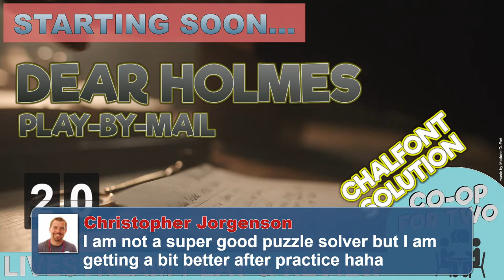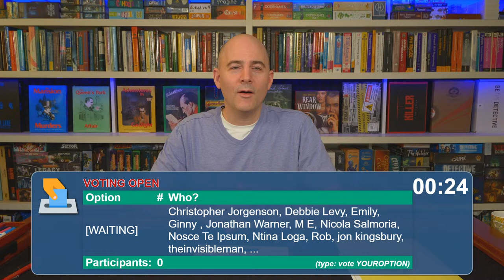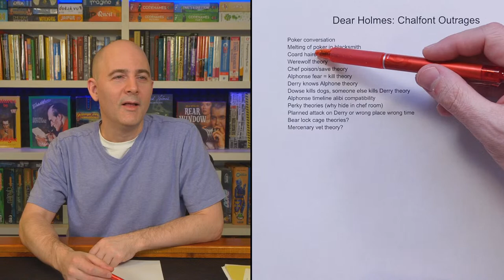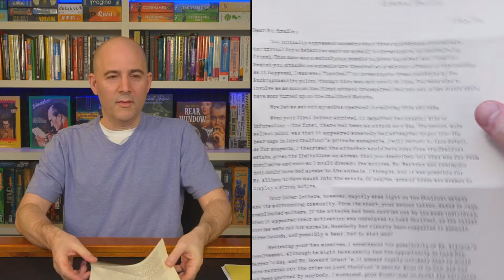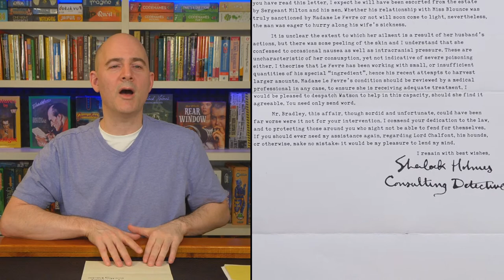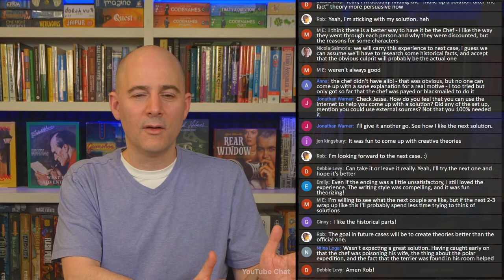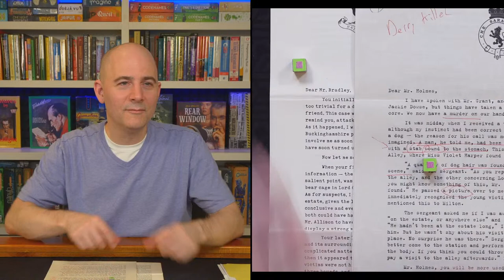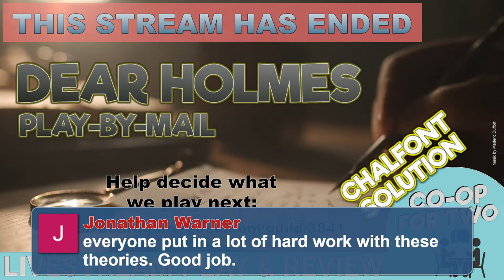Dear Holmes - Play by Mail: Chalfont Outrages - Solution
This is a play-by-mail mystery "game" that is composed simply of short letters.

Every month you’ll tackle a new Victorian-era crime with the help of Sherlock Holmes and his associates.
Each week, you’ll receive a letter  in the mail with new clues to help you build your case. At the end of each case (4 letters), Sherlock will write you to lay out the solution to your mystery.